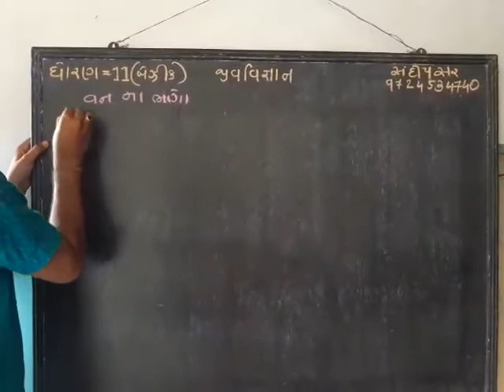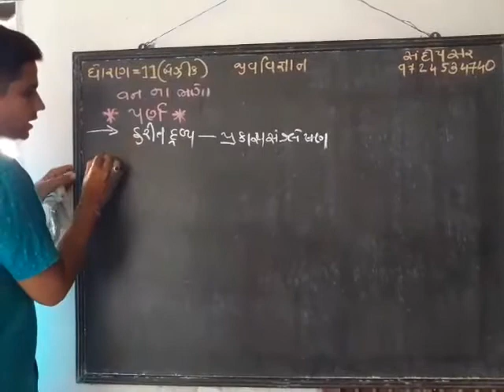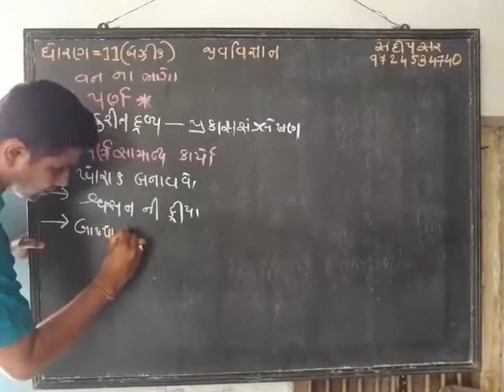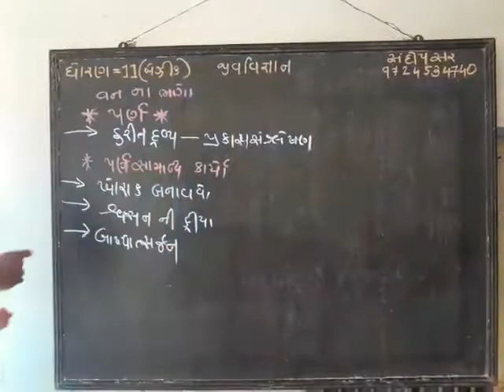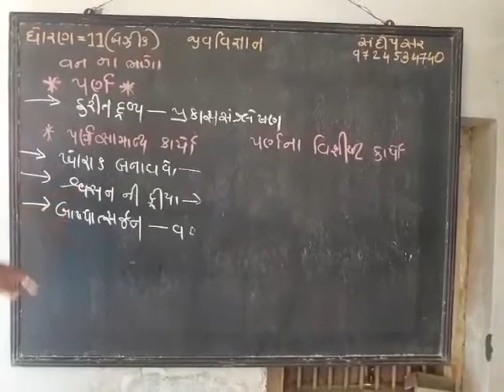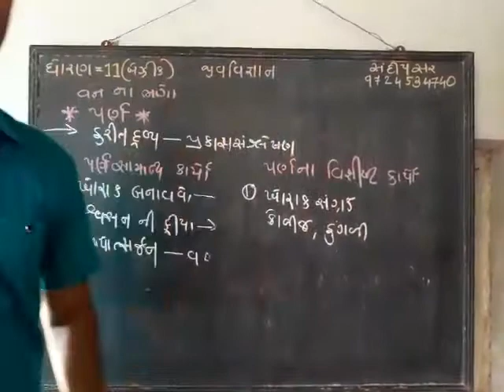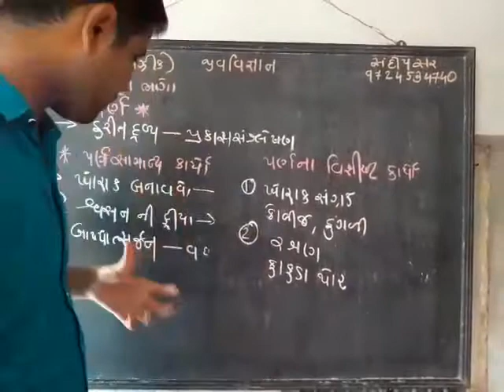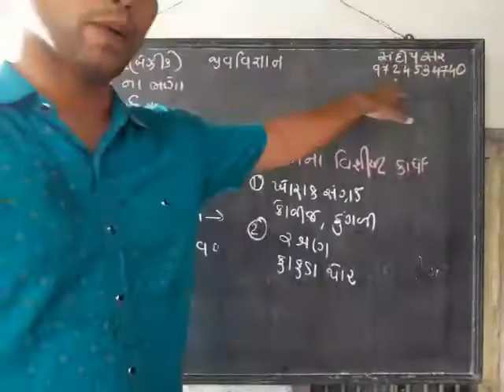biology 11th basic Lecture 5